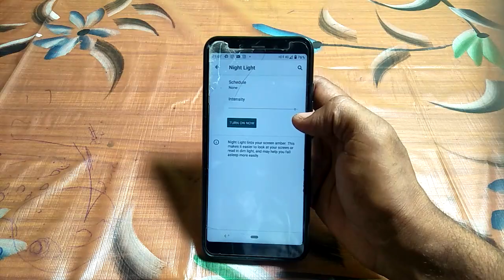redmi mobile useful function, how to turn off eye protection mode redmi y2